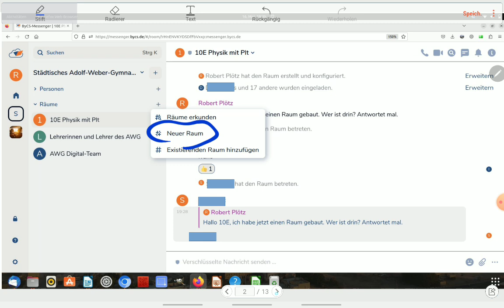BayernCloud Messenger: Einen Raum für eine Klasse erstellen